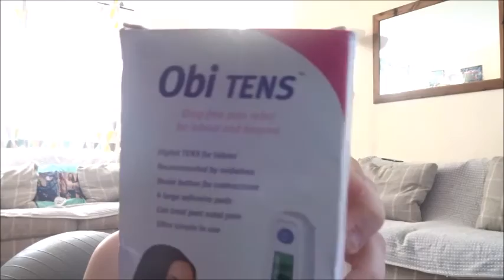37 Week Pregnancy Update - THE LAST ONE!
My last update for this pregnancy!!! I am due to be induced this coming Friday 31st March 2017 where I will be exactly 38 weeks pregnant. We are all beyond excited :D